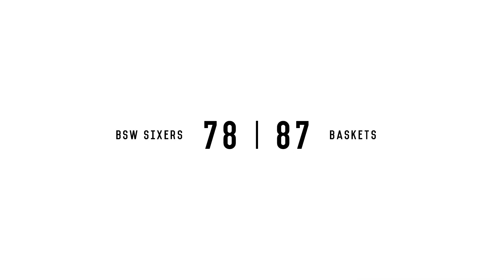BSW Sixers VS. WWU Baskets - 27/01/2019 // Interview